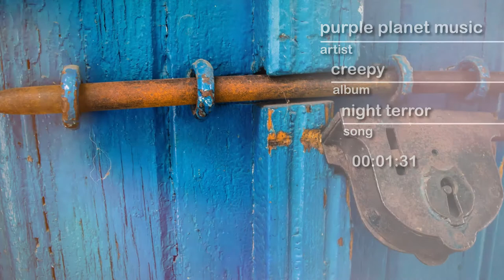PPM - Night Terror - hype by SFL - Sound Library - No Copyrights FREE Music and Sounds